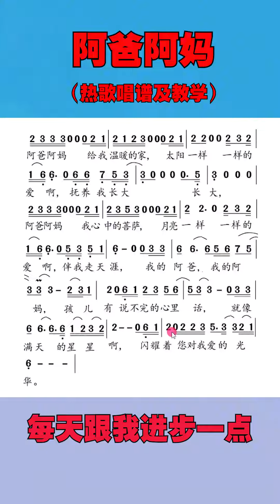阿妈阿妈完整版